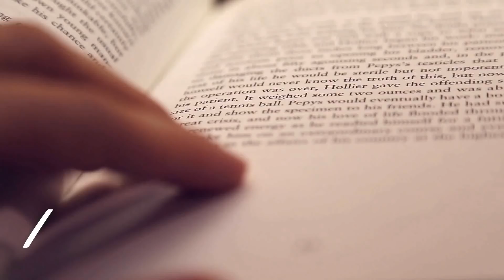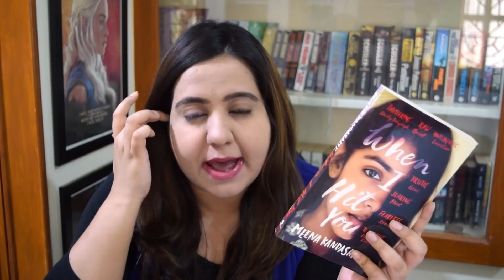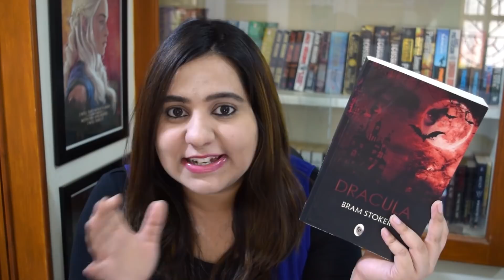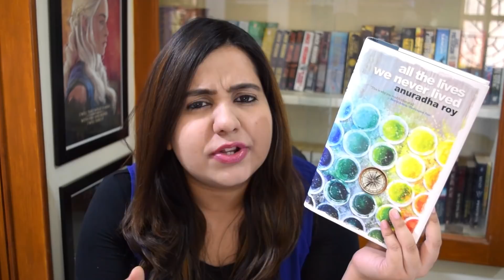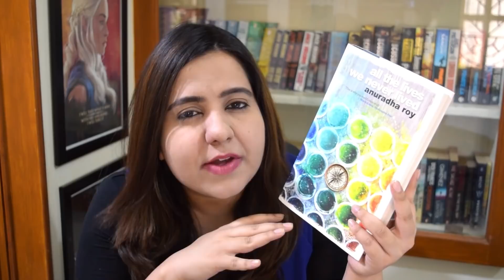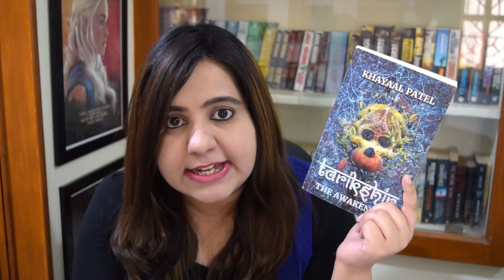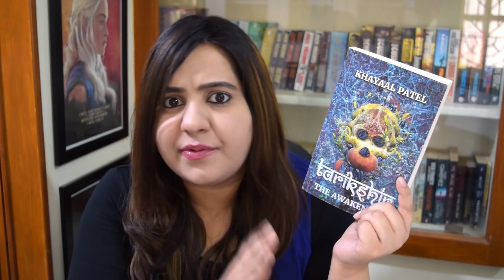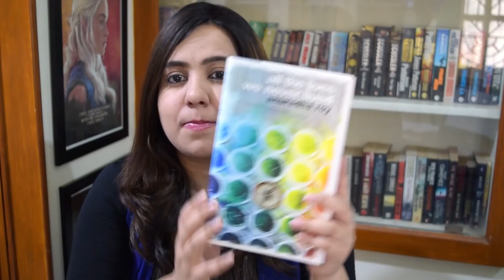Five 5-Star Book Recommendations that you ought to read right away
Hey guys, so this has been a recurrent question throughout my career as a booktuber. Suggest some great books? Give me some 5 Star Book Recommendations?

Well, in this video, I bring to you exactly what you guys have been asking me for so long. Here are 5 books – all of them rated 4.5 to 5 stars (by me, of course) and all of them belonging to diverse genres. So, what are you waiting for? Choose your pick and dig in!

Please note that if you use my affiliate link while purchasing books or other products from amazon, I get a small commission that helps me sustain my passion for books and also this channel. A small step goes a long way 😊

Sankalpita Singh
BookGeeks India
About me - I am Sankalpita Singh, an Indian Booktuber who loves reading and needless to state loves books. I make book related videos on my channel bookGeeks India and blog and rant and muse on my website bookgeeks.in